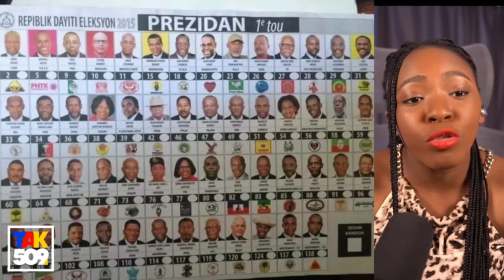Yayay..Zo a kwoke nan Gòj yo..Men video premye politisyen ki te atake Jovenel /Fouco